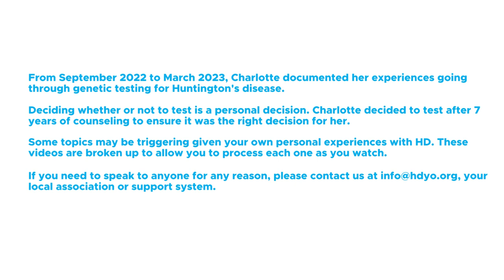Charlotte's Testing Story: 2 Days Until Test Results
Charlotte shares her feelings and thoughts leading up to getting her genetic test results.